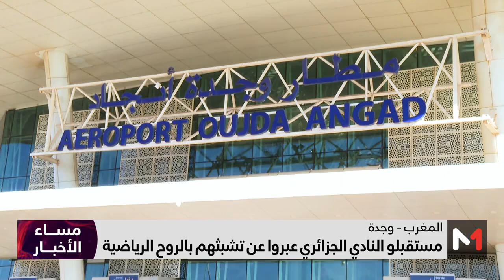استقبال حار لبعثة نادي اتحاد العاصمة الجزائري بوجدة